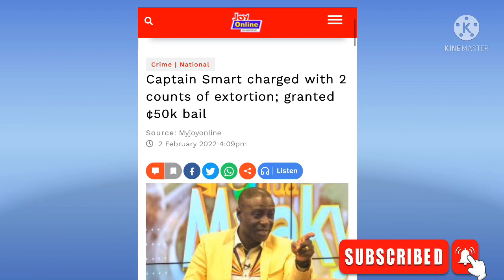BREAKING: Captain Smart L£aked Audio from Greda Estate Police C£lls pops up 🔥